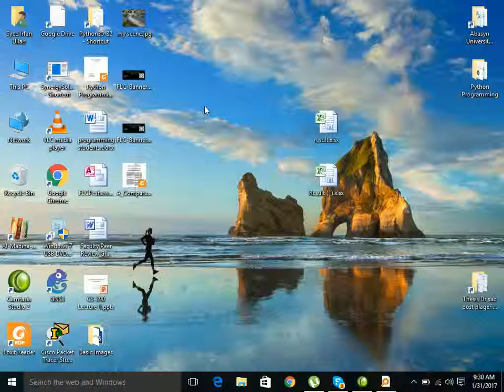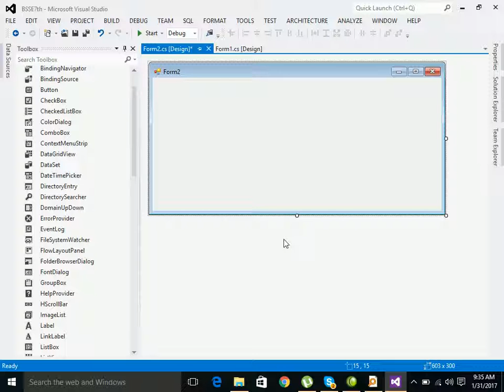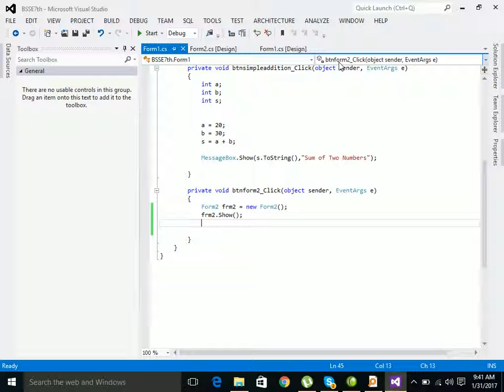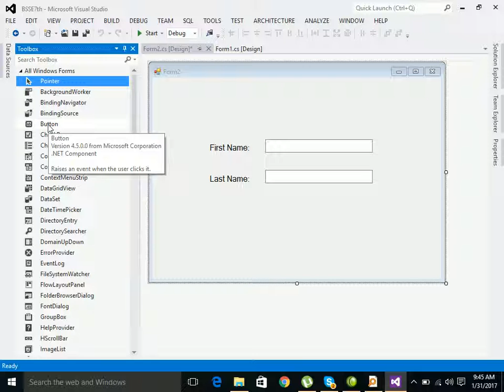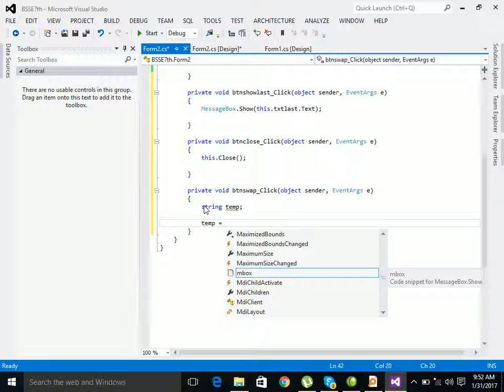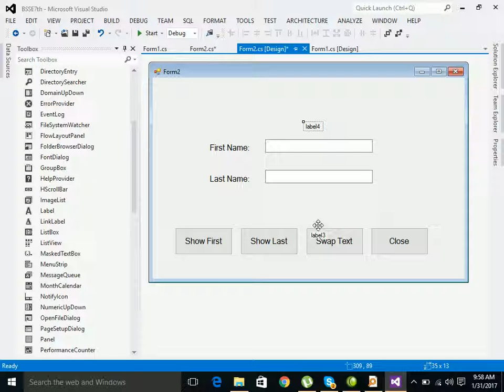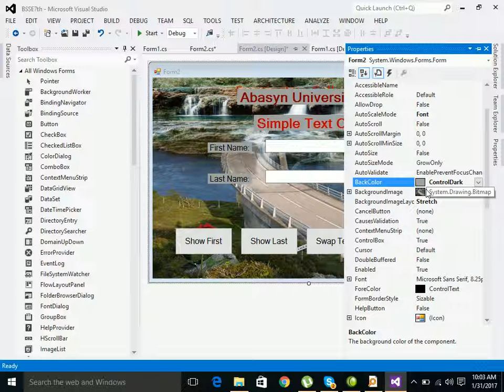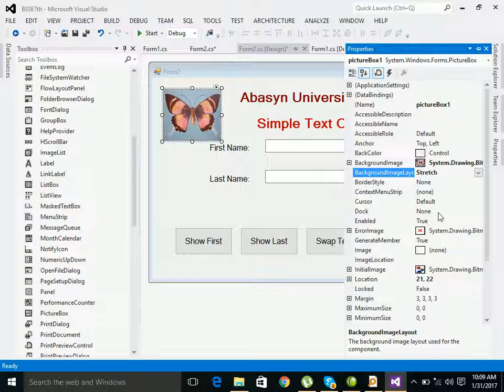2 Introduction to Visual C SharpDr Syed Irfan Ullah